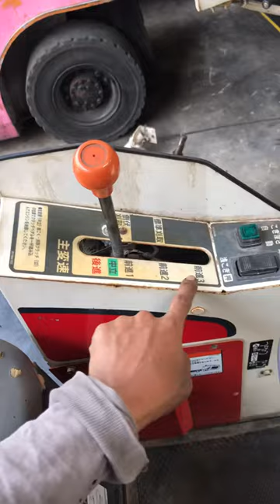รถบรรทุกเกษตรตัดหญ้าและย่อยกิ่งไม้ได้￼แทร็กตีนตะขาบ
🇯🇵รถตัดหญ้านั่งขับอเนกประสงค์🇯🇵
✅เครื่องยนต์เจ็ดแรง￼
✅สามารถตัดหญ้ากอใหญ่ได้￼
✅ บรรทุกหนักได้ 500 กิโล
✅ สามารถยอดกิ่งไม้ได้สบาย
✅เป็นตีนตะขาบไม่ต้องกลัวติดหล่มครับ￼￼￼￼
✅ราคา49000บาท สนใจโทร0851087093แป๊ะอะไหล่ยนต์ปราจีนบุรี